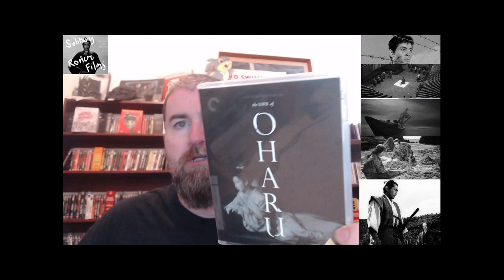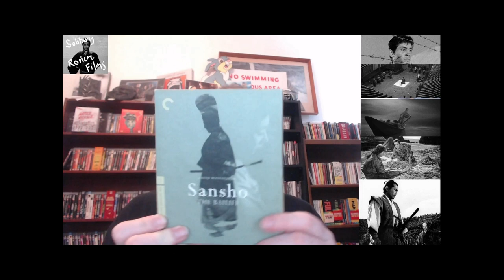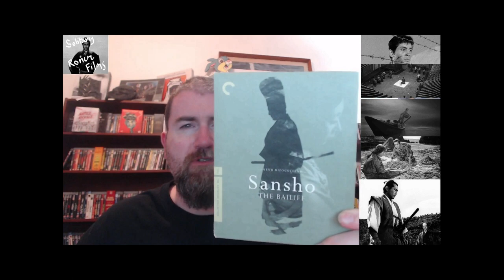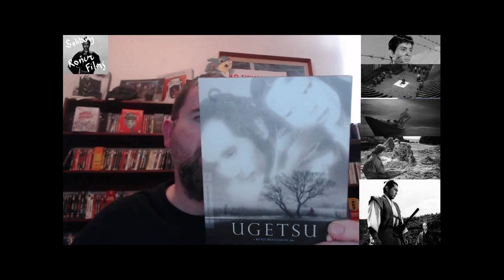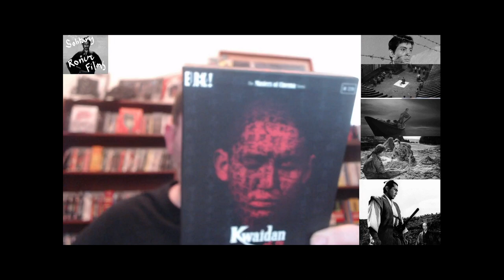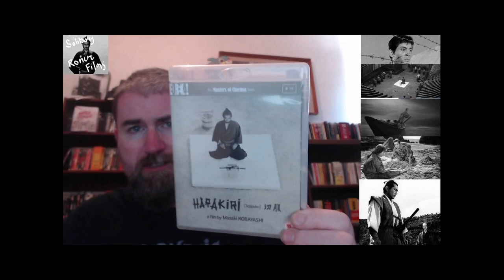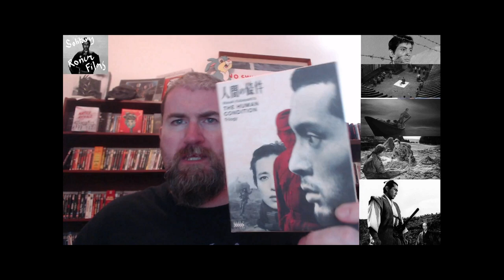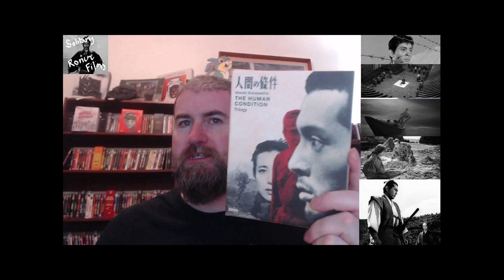DIRECTOR BATTLES: KOBAYASHI vs MIZOGUCHI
What's the minimum number of films by a director you can watch for him/her to be one of your favourites? Answers on a postcard or in the comments whichever is easier.